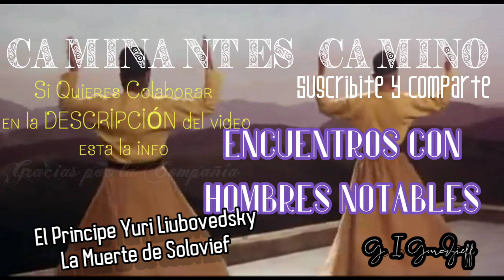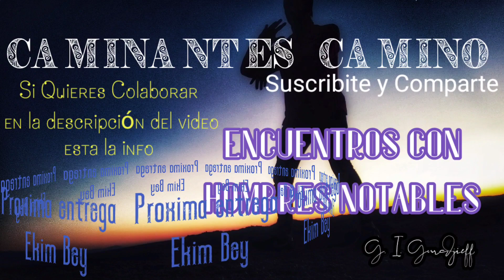Encuentros con Hombres Notables. G. I. Gurdjieff .La Muerte de Solovief. (Audiolibro-Voz Humana)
Audiolibro leído en vivo.

Encuentros con Hombres Notables. George Ivanovich Gurdjieff .
*** El Príncipe Yuri Liubobedsky
            La Muerte de Solovief

Música por Max Peregrino

Si Queres Acompañarme tambien con tu Apoyo material para continuar leyendo...
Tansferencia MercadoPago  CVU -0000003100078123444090